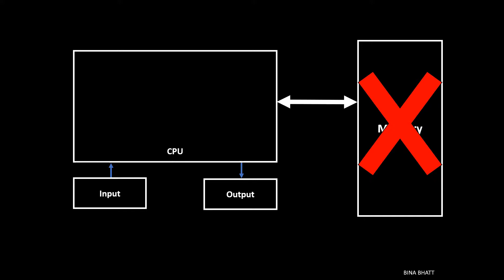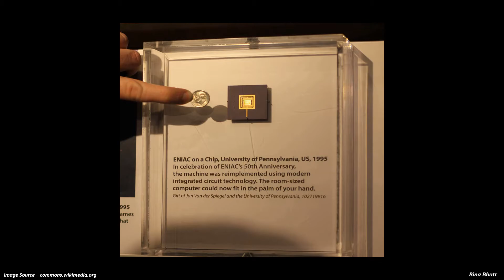Who Programmed the first Computer?!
Find out some of the interesting facts about ENIAC or the first programmable, electronic, general-purpose digital computer in this video. ENIAC stands for Electronic Numerical Integrator and Computer.
Six women programmers were responsible for the successful operation of this giant and complex machine.
Frances Bilas Spence, Jean Jennings Barik, Ruth Lichterman Teitelbaum, Kay McNulty Mauchly Antonelli, Betty Snyder Holberton, and Marlyn Wescoff Meltzer were selected to operate ENIAC due to their mathematical prowess. They were known as "computers"!

Check this video on Von Neumann vs Harvard Architecture -

Cheers!